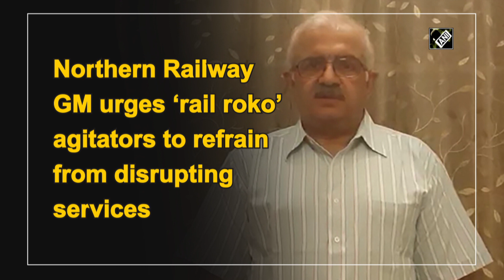Northern Railway GM urges ‘rail roko’ agitators to refrain from disrupting services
Prayagraj (UP), Sep 25 (ANI): Northern and North Central Railway General Manager Rajiv Chaudhry urged the farmers who are holding ‘rail roko’ protests in Punjab against agriculture reform bills, to refrain from destroying property of Indian Railways and also to ensure services are not affected badly.